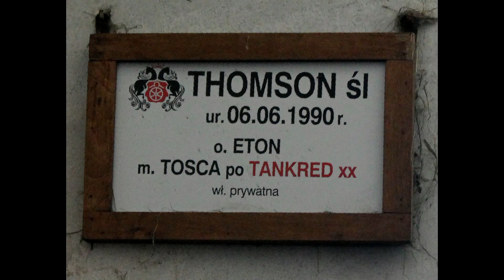Ksiaz Polsko - Thomson sl.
Při návštěvě v polském hřebčíně a hřebčinci Ksiaz byla vidět stopa po působení Kurta Albrechta, neboť pod sedlem nám byl předvedem nikoliv nějaký kůň ve středním věku, ale 24 letý "Tomas" s mladou jezdkyní, stejně jako ve Vídni kde jsou chloubou především staří koně ve výborné kondici a plném zdraví. I zde "pan profesor"  ukazoval, že je schopen se přizpůsobit i jezdci, který není jeho stálým jezdcem.